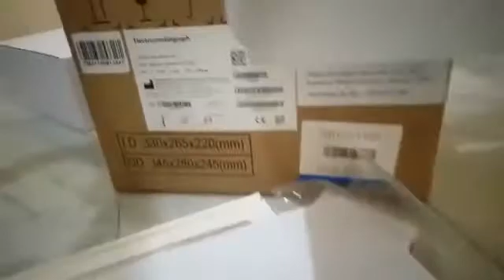Review ECG 3 Channel R3 Mindray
Karyadimedika electrocardiography ecgmindray # ECG/EKG Mindray R3,electrocardiography r3 mindray Adalah Alat yg Digunakan u/merekam dan Mengukur aktifitas jantung. Ecg mindray beneheart R3.